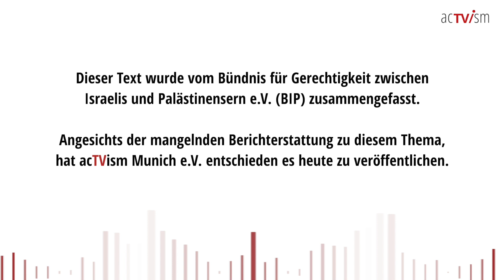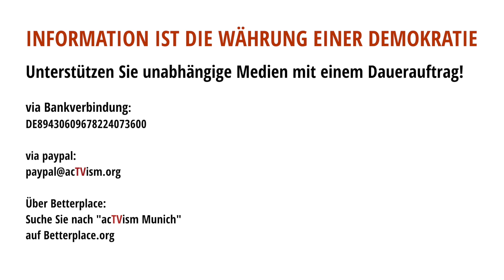Gaza darf seine Wasserinfrastruktur nicht reparieren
Zusammenfassung: Die 11-tägige israelische Bombardierung des Gazastreifens im Mai hat umfangreiche Schäden an der Wasserinfrastruktur des kleinen und übervölkerten Küstenstreifens verursacht. Schon frühere Angriffe führten zu Schäden, die bisher nicht repariert werden konnten. Rohre, Pumpen, Brunnen, Wassertürme und Reservoirs, Kläranlagen sowie die Infrastruktur für die Abwasseraufbereitung sind beschädigt, und ihr Betrieb ist durch Mangel an Strom und fehlende Ersatzteile beeinträchtigt. Die israelische Regierung verweigert aber nun zusätzlich den Import der notwendigen Materialien und Werkzeuge, um die durch die Bombardierung verursachten Schäden wenigstens behelfsmäßig zu reparieren. Sie trägt damit die Verantwortung für eine große Gesundheitskrise, die durch den Mangel an sauberem Trinkwasser verursacht wird.

Das Redaktionsteam von BIP-Aktuell besteht aus dem Vorstand und dem Geschäftsführer Dr. Shir Hever. V. i. S. d. P. Dr. Götz Schindler, BIP-Vorstand

Dieser Text wurde vom Bündnis für Gerechtigkeit zwischen Israelis und Palästinensern e.V. (BIP) zusammengefasst. Angesichts der mangelnden Berichterstattung zu diesem Thema, hat acTVism Munich e.V. entschieden es heute zu veröffentlichen. Dieser Text wurde ursprünglich am 24. Juli 2021 unter dem folgenden Link veröffentlicht

Weiterführende Links:
Um die Abschrift dieses Videos zu lesen:

SPENDEN:
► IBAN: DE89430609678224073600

Citation of YouTube-Thumbnail:
Author: Al Mogheer shurrab